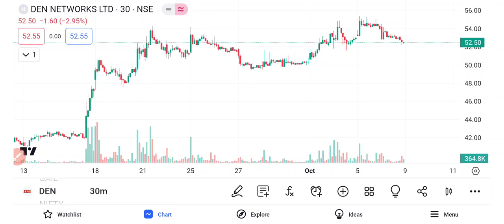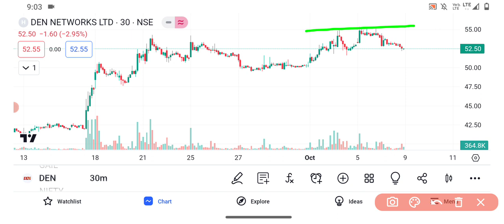DEN network share 🔥✅ | DEN network share latest news | DEN network share news today